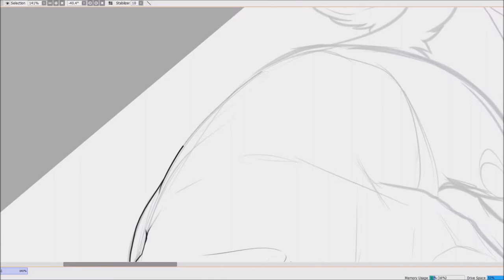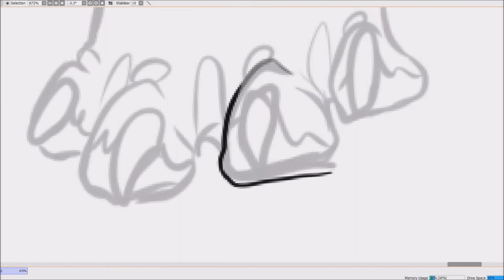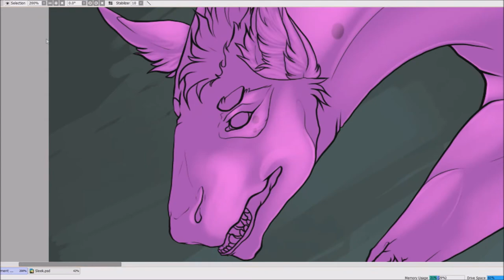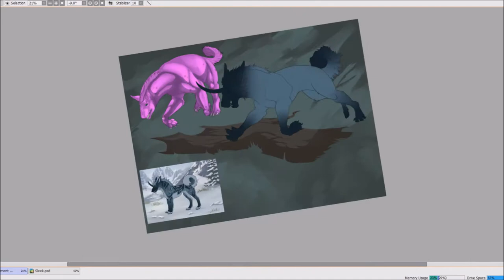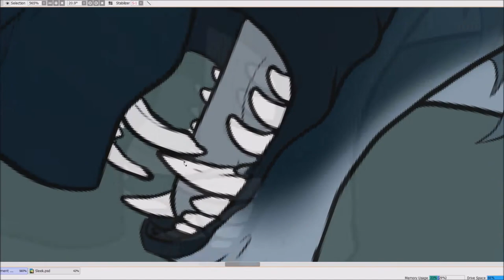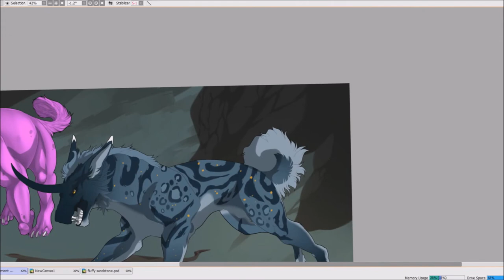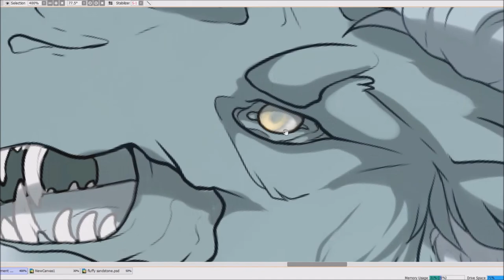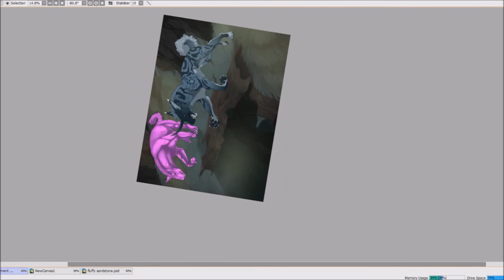Timelapse | Forever By My Side | Payment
Oh Wow, feels like forever since I uploaded anything here!
My Work routines are.. Messy, so it takes too much effort to make smooth videos. But I managed to make a decent one for once! Also. I've purchased and semi-getting used to a new tablet! The Mobile Studio Pro 13" i5! So if you see some thing in the video that doesn't make sense (Random spots and alike) It's because of that learning curve still x'D
Anyhow, Lean back and enjoy this FHD Video!

Just gotta mention, Streaming (Which occurs occasionally at Picarto!) is a DREAM with this babe! I can stream FHD (1080p) in 60FPS with no issues! That as well as recording, like I did for this video! (Or parts of it) I'm in love with this tablet aaaa!
The final raw cuts of the videos turned out to be a whopping 24-26 GB!!! Got some cleaning to do after this one haha!

Software: Sai Tool Paint Ver 2 Beta

For Video;
Recording: OBS Studio
Cropping: Windows Live Movie Maker 2012
Final Edits: Sony Vegas Pro 14

Final size of this video:
2GB Um...

Make sure to check out the links below for pictures for both Art and Craftwork!

Art Sharing!

Fursuit sharing!